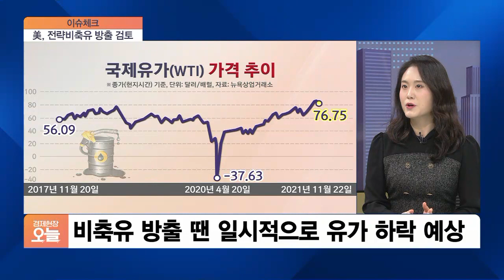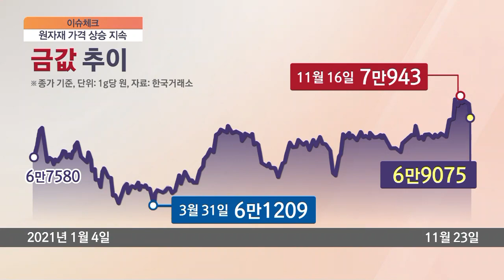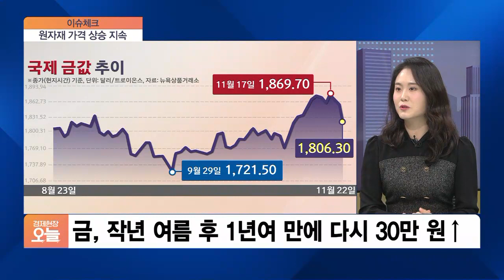[이슈체크] 연일 커지는 인플레 공포…다시 떠오르는 ‘금’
■ 경제현장 오늘 '이슈체크' - 김소연 대신증권 연구원

바이든 미국 대통령이 공급 중단 같은 비상사태에 대처하기 위해서 비축했던 석유를 푸는 방안을 검토하고 있습니다. 그만큼 국제 원유 가격 상승에 따른 인플레 부담이 크다는 건데요. 원자재 가격 상승은 기업들의 원가 부담을 가중시키지만 투자자들에게는 새로운 투자 기회를 주기도 하죠? 원자재 상승 얼마나 지속될지 알아봅니다. 김소연 대신증권 리서치본부 원자재 전략연구원 나오셨습니다.

00:00 오프닝·인사

00:33 주요 원자재 가격 동향은?

02:33 美 전략비축유 방출 요구, 유가 영향은?

06:31 글로벌 공급망 압박이 완화될 조짐이 있는지?

07:53 최근 오르는 금값, 어떻게 보시는지?

10:21 금 투자 전략?

12:16 원자재 투자 성공 방법은?